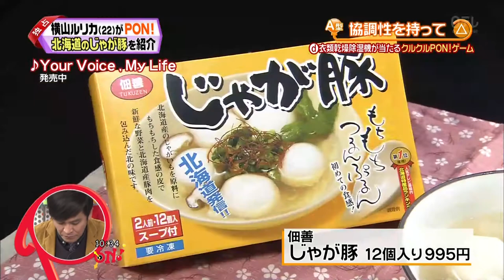RURIKA PON 20131017